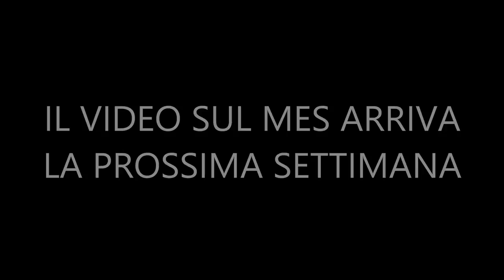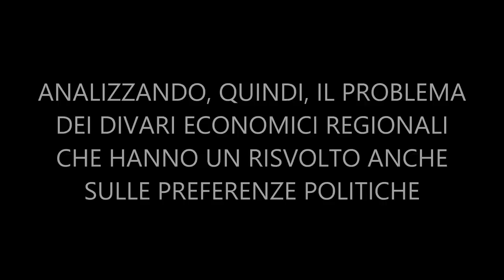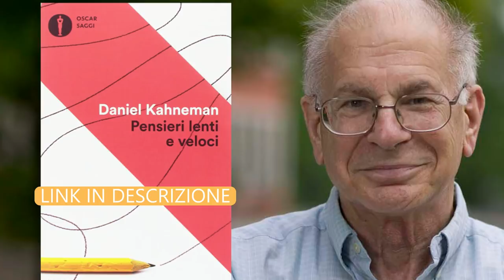10 libri per capire meglio il mondo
- Il libro del business
- Il libro dell'economia
- Lessico finanziario
- La nuova geografia del lavoro
- Storia economica dell'Europa pre-industriale
- 4.0. La nuova rivoluzione industriale
- Nessun pasto è gratis
- Un mondo in conflitto. Teoria dei giochi applicata
- Pensieri lenti e veloci